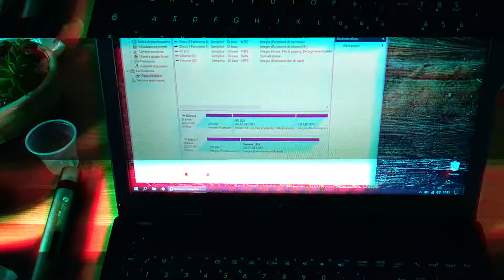WinOSnux 1/3 - Windows 10 // Hackintosh Catalina // Linux Manjaro KDE - Laptop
E' tempo di un nuovo progetto, nato essenzialmente per curiosità e per sperimentare, per vedere fino a che punto un portatile poteva essere versatile! 😄

Quindi grazie a due SSD e una chiavetta USB, tre sistemi operativi differenti: Windows 10 Pro, macOS Catalina e Linux Manjaro!

In questa prima parte preparo il notebook per ospitare un secondo SSD, sostituendo il lettore DVD con un bay dedicato per ospitare HD/SSD da 2.5".

Adattatore HD/SSD (controllare lo spessore)
SSD 250GB
SSD 500GB
Chiavetta USB 64GB

3 mesi gratuiti Amazon Music Unlimited
30 giorni prova Kindle Ulimited
Amazon Business
90 giorni gratuiti Amazon Prime Student

d4N87's PC
CASE: Phanteks P400 con vetro temperato
SSD: Samsung 850 Evo 250GB
HD: WD Black 2TB

Audio
CUFFIE: Superlux HD-668B
MICROFONO: TRUST
SUPPORTO MICROFONO/SPUGNA/ANTIPOP: InnoGear